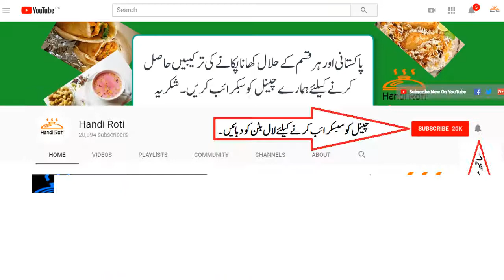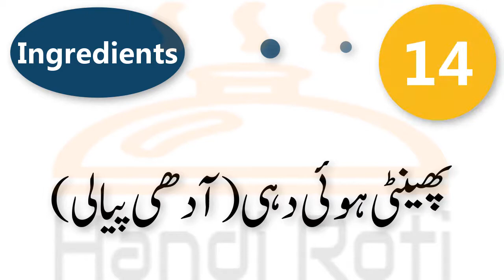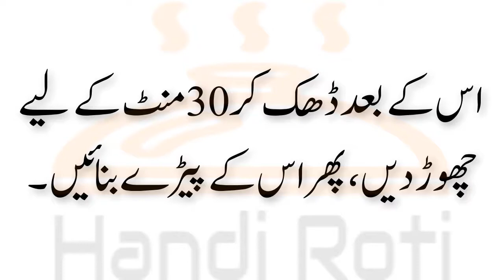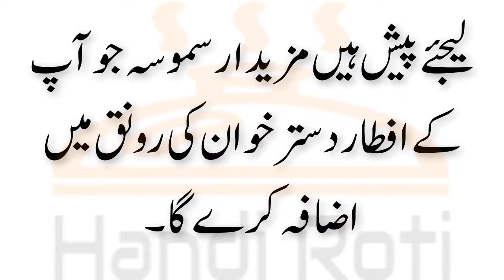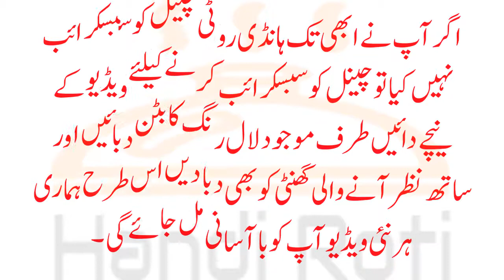Samosa Chaat Recipe Pakistani in Urdu سموسہ چاٹ How to Make Samosa Chaat | Street Food